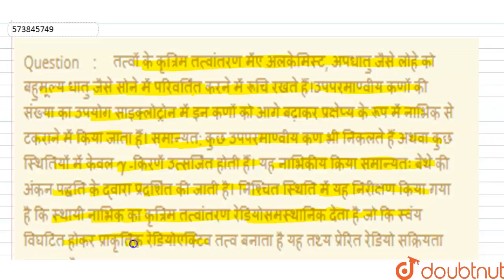तत्वों के कृत्रिम तत्वांतरण मेंए अलकेमिस्ट, अपधातु जैसे लोहे को बहुमूल्य धातु जैसे सोने में परि...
तत्वों के कृत्रिम तत्वांतरण मेंए अलकेमिस्ट, अपधातु जैसे लोहे को बहुमूल्य धातु जैसे सोने में परिवर्तित करने में रूचि रखते हैं।उपपरमाण्वीय कणों की संख्या का उपयोग साइक्लोट्रोन में इन कणों को आगे बढ़ाकर प्रक्षेप्य के रूप में नाभिक से टकराने में किया जाता हैं। समान्यत: कुछ उपपरमाण्वीय कण भी निकलते हैं अथवा कुछ स्थितियों में केवल gamma -किरणें उत्सर्जित होती हैं। यह नाभिकीय क्रिया समान्यतः बेथे की अंकन पद्धति के द्वारा प्रदर्शित की जाती है। निश्चित स्थिति में यह निरीक्षण किया गया है कि स्थायी नाभिक का कृत्रिम तत्वांतरण रेडियोसमस्थानिक देता है जो कि स्वंय विघटित होकर प्राकृतिक रेडियोएक्टिव तत्व बनाता है यह तथ्य प्रेरित रेडियो सक्रियता कहलाता है। निम्न में से कौनसी अंकन पद्धति उत्पाद को सही प्रदर्शित नहीं करती है
Class: 12
Subject: CHEMISTRY
Chapter: नाभिक रसायन
Board:NEET

👉 Have Any Query? Ask Us.